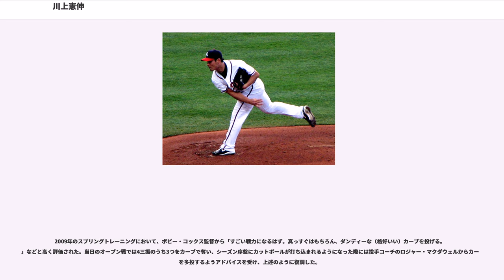川上憲伸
川上 憲伸（かわかみ けんしん、1975年6月22日 - ）は、徳島県徳島市出身の元プロ野球選手（投手）、野球解説者。右投右打。

徳島商業高校時代は第75回全国高等学校野球選手権大会に4番・エースとして出場し、準々決勝まで進出した。その後明治大学二部商学部に進学。

大学でもエースになると、4年時には主将として活躍。大学3年時の（1996年）東京六大学野球秋季リーグ優勝（全勝優勝）に貢献した。慶應義塾大学の高橋由伸とは同期のライバルとして好勝負を繰り広げた。リーグ通算57試合登板、28勝15敗、防御率2.14、311奪三振。ベストナイン3回。

1997年のドラフト会議直前の10月31日に、大学の先輩・星野仙一監督の率いる中日ドラゴンズへの逆指名を表明した。ドラフト会議では、中日が川上の単独1位で交渉権を獲得。契約金1億円、出来高払い5,000万円、年俸1,300万円（金額は推定）という条件で入団した。

には、公式戦の開幕から、一軍の先発陣に定着。14勝6敗という成績で、セントラル・リーグの新人王に選出された。

には公式戦で開幕投手を務めたが、10月2日の対横浜ベイスターズ戦では、7回を投げて19被安打（当時のリーグワースト記録）、14失点（当時のリーグ最多タイ記録）と打ち込まれた。チームのリーグ優勝で迎えた日本シリーズでは、チーム唯一の勝ち星を挙げたことから、敢闘選手賞を受賞した。

には、急性感音性難聴を患ったこともあって、シーズンを通じて不調。一軍公式戦では2勝3敗に終わった。

には、一軍公式戦で6勝しか挙げられず、プロ入り初の二桁敗戦を喫する。

には、一軍の開幕投手に内定していた。しかし、足の深爪によって、二軍（ウエスタン・リーグ）の開幕投手に回った。一軍に復帰してからは、シーズン終盤まで最優秀防御率のタイトルも狙えるほどにまで復調。8月1日の対読売ジャイアンツ（巨人）戦（東京ドーム）では、1四球を出しただけで、NPB史上70人目（81度目）のノーヒットノーランを達成。自身の対巨人戦連敗も9で止めた。には、4月のリーグ月間MVPに選ばれたが、5月に右肩関節唇の損傷で戦線を離脱。残りのシーズンを棒に振った。

は、開幕投手最有力だったがこの年監督に就任した落合博満は川崎憲次郎を起用した。チームのリーグ優勝に貢献するとともに、リーグ最優秀選手、沢村賞など合計9つのタイトルを獲得。5月15日の対横浜戦では、7回2死2塁で迎えた打席で2点本塁打を放って両チーム唯一の打点を挙げると、2対0のスコアで完封勝利を挙げた。西武ライオンズとの日本シリーズでは、初戦と第5戦に先発。初戦では、7回2失点と好投したが、敗戦投手になった。チームの2勝2敗で迎えた第5戦では、8回1失点という内容で勝利。しかし、チームは第6・7戦に連敗したため、日本一を逃した。

では、一軍で自身2年振りの開幕投手を務めた。5月20日の対千葉ロッテマリーンズ戦（交流戦）では、8回途中まで完全試合のペースで好投。8回に李承燁に本塁打を打たれたが、被安打はこの本塁打のみで、スタメン全員から三振を奪って無四球完投勝利を達成した。シーズン途中までは10勝3敗と好調だったが、シーズン後半は1勝5敗と不振。阪神タイガースの主砲・金本知憲には、15打数で被安打8、被本塁打4と打ち込まれた。

には、6月6日の対ロッテ戦に、9回を1安打2四球という内容で完封勝利。7回二死までは完全試合（福浦和也に四球）、9回無死までノーヒットノーランペース（代打のサブローに右前安打）と好投した。8月3日には、NPB史上120人目の一軍公式戦通算1000奪三振を記録。シーズン通算では17勝を挙げて、自身2度目の最多勝、自身初の最多奪三振のタイトルを獲得した。北海道日本ハムファイターズとの日本シリーズでは、10月21日の開幕戦に8回2失点と勝利。ナゴヤドームでは、先発としてシリーズ初の勝利投手になった。第5戦で敗戦投手になったため、チームはまたしても日本一を逃したが、川上自身は2度目の敢闘選手賞を受賞した。

には、8月3日の対横浜戦で、NPB史上124人目（チーム史上9人目）の一軍公式戦通算100勝に到達。228試合目での到達は、212...